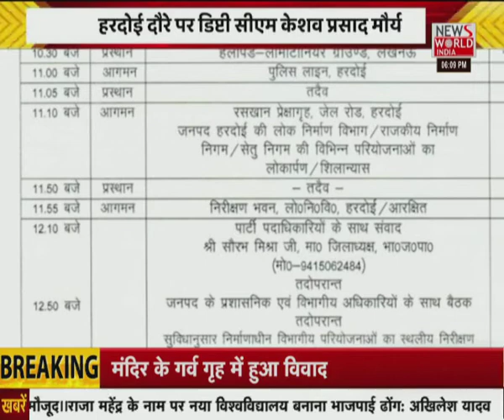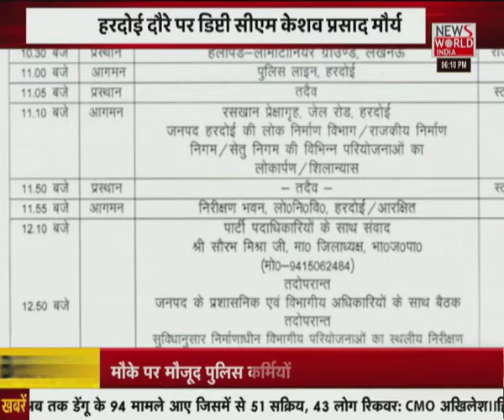उत्तर प्रदेश की खबरों का मेगा बुलेटिन... सिर्फ न्यूज वर्ल्ड इंडिया पर । News World India